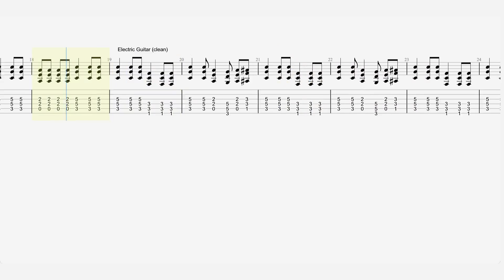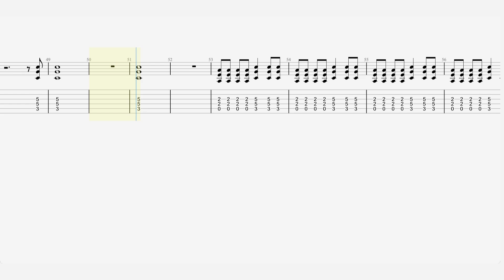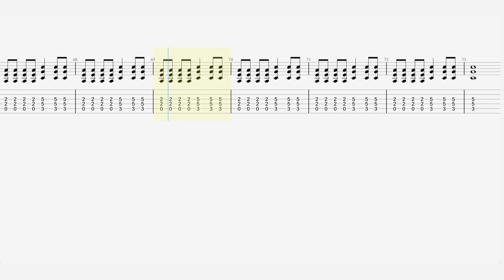Nirvana - “Sliver” - Guitar Tab ♬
Single by Nirvana
Released : September 1, 1990 (US)
January 21, 1991  (UK)
Recorded : July 11, 1990
Genre : Grungepop punk[3]
Length : 2:16
Label : Sub Pop
Songwriter(s) : Kurt Cobain
Producer(s) : Jack Endino